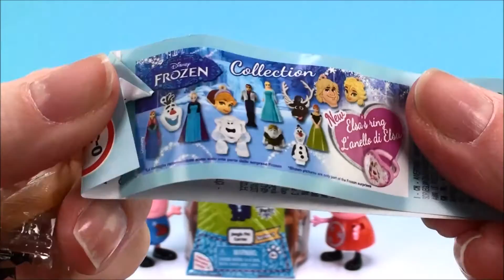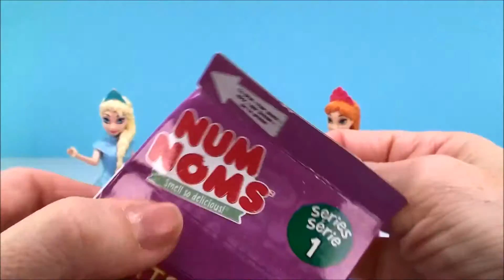6 Surprises Num Noms Lights Jungle in My Pocket Disney Surprise Egg Mickey Mouse Fun Toy Playing kid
6 Surprises Num Noms Lights Jungle in My Pocket Disney Surprise Egg Mickey Mouse Fun Toy Playing kid

Cams Toy Box presents 6 surprises featuring Num Noms from Series 2 , Mickey Mouse Chocolate Surprise Egg , Num Noms Lights Lumieres , My Mini Mixie Q s , Jungle In My Pocket Surprise toy and Disney Frozen Surprise Egg opening.  We have lots of surprises always that are fun to watch and keeps the kids playing. Enjoy!

❤❤  Watch Finding Dory Below ❤❤

Finding Dory Bath Toys Robo Fish Series 2 Finding Dory Blind Bags Underwater GoPro Kids Fun